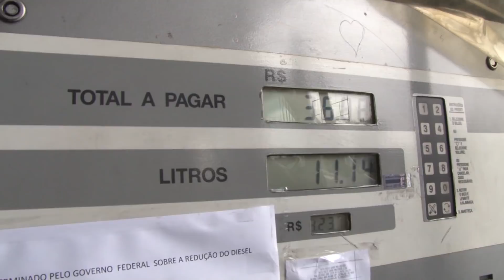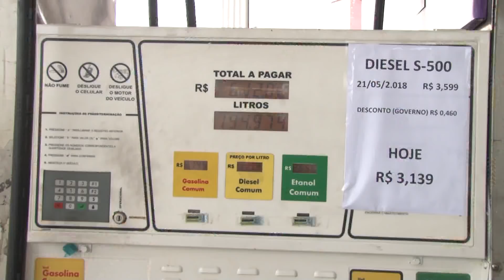Economia pós-mobilização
Folga no bolso: desconto no diesel e fim da cobrança de pedágio do eixo suspenso – essas foram algumas das conquistas da mobilização e já permitem aos estradeiros, fazer planos com o dinheiro que sobrar.

Assista ao Pé na Estrada todo domingo ás 10:30 na Band e nos acompanhe também por outras estradas: